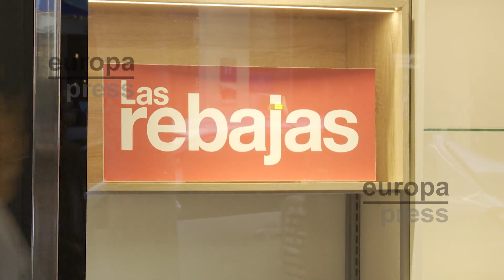Se esperan muchas ventas en el primer día de rebajas de invierno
Mucha gente ha estado presente en el primer día de rebajas de invierno y se esperan muchas ventas en estos dos próximos meses. Desde primera hora de la mañana, todos los comercios del centro de València han estado repletos de gente